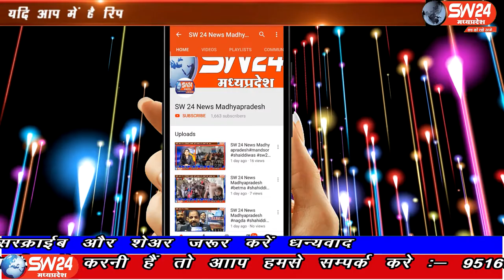SW 24 News Madhyapradesh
खरगोन जिले के कसरावद नगर परिषद हाल में मध्य प्रदेश शासन के द्वारा गरीब कल्याण योजना के तहत मुख्यमंत्री के द्वारा ऑनलाइन शुभारंभ किया गया। कसरावद से अकिल खान की रिर्पोट